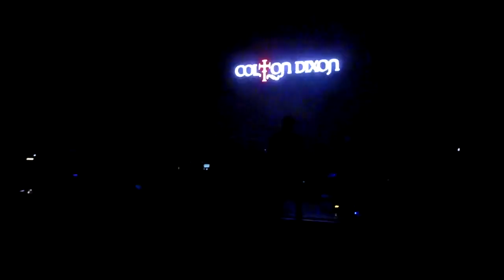Colton Dixon Ft Wayne 42615 7 In And Out Of Time